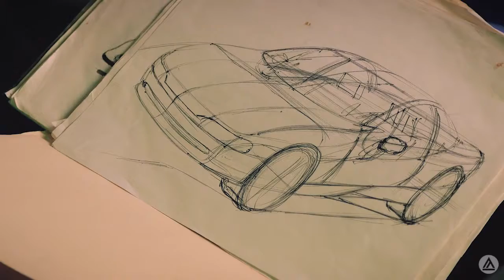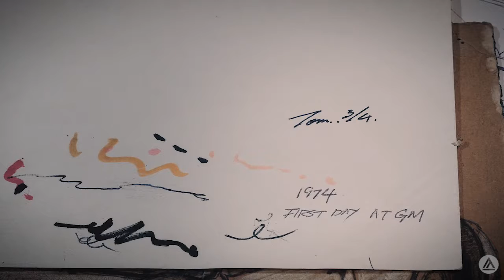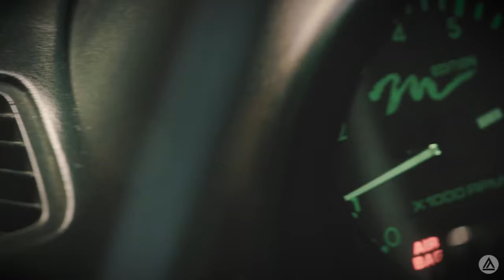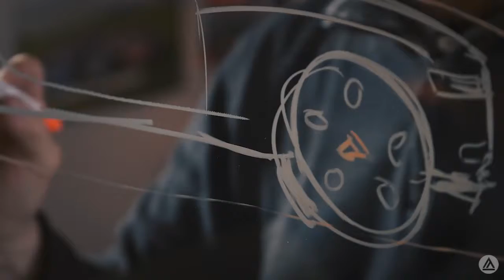Tom Matano - Always Inspired